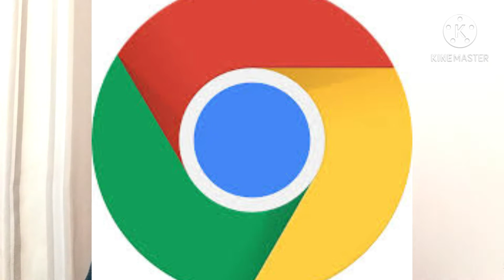Tech News #27 By TechLaloG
I'm on Instagram as @techlalog. Install the app to follow my photos and videos.